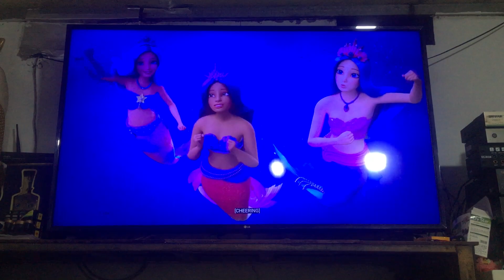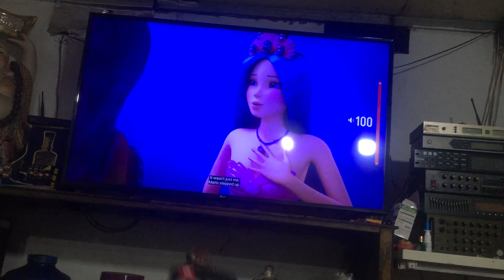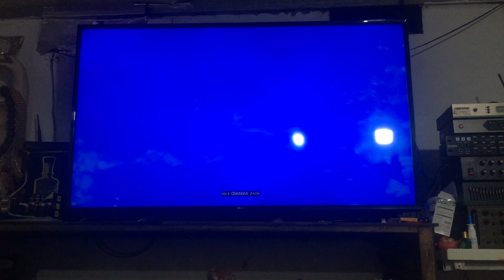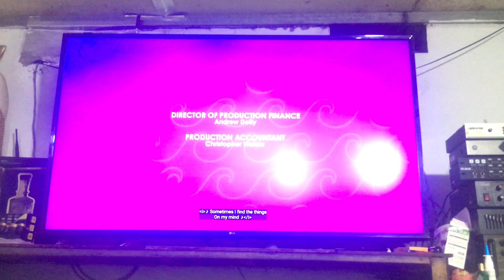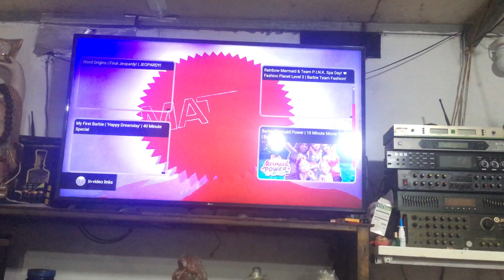Barbie Mermaid Power Ending